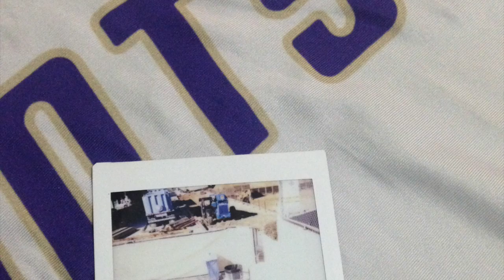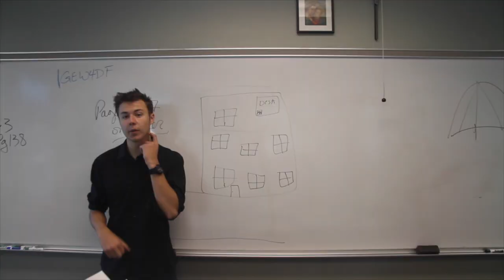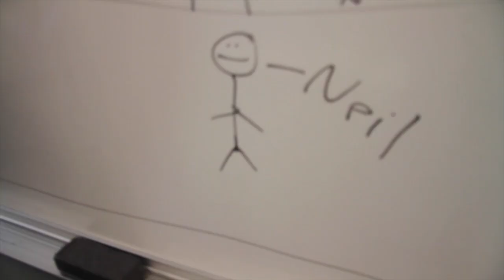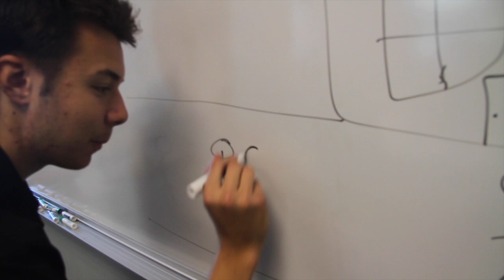The Suspects (A Short Film)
This video is about a heist